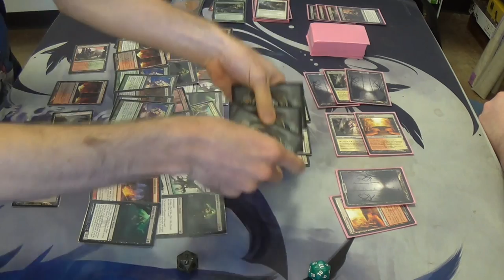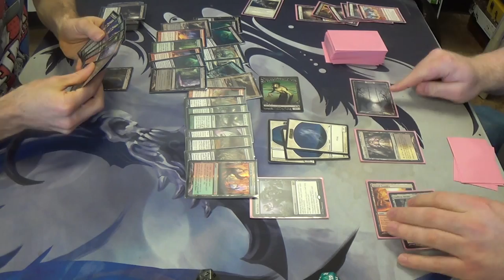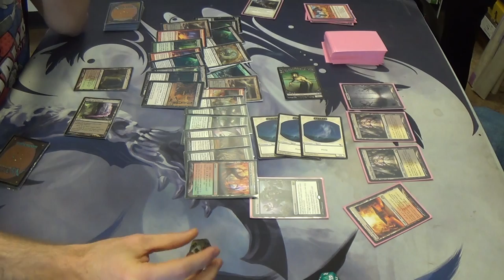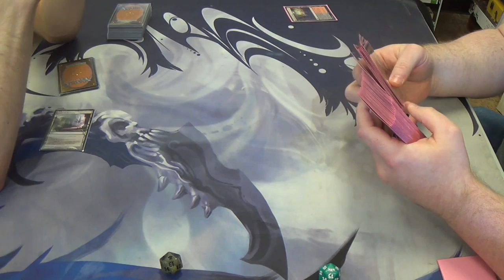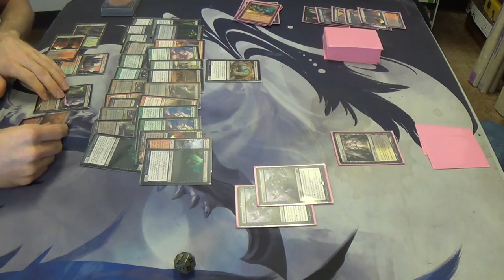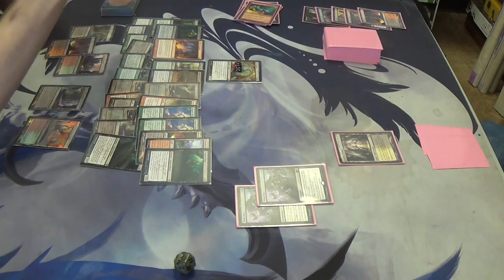Modern Magic — Army of the Dredged vs. Mardu Crack Control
I sorely wish that I had my usual recording spot for today's matches. If I did, then you could hear the "crack" jokes more easily. (^_^) In all seriousness, Crack the Earth is a brilliant card, in my estimation, if the deck in which it is played is built correctly.

My deck needs a some tweaking, to be sure. Since I was still adding cards as soon as five minutes before the tournament began, it's understandable that the deck is unfinished. As for the decklist, I know that I need to find room for basics to play around Path to Exile and Blood Moon, and I'm considering changing other aspects of the deck as well. Despite these deficiencies in the deck, please enjoy!

As of the matches for this day, the decklist is as follows, although it will definitely change in the future.
Creatures (22)
4 Golgari Grave-Troll
4 Golgari Thug
1 Necroplasm
1 Phantasmagorian
3 Shambling Shell
4 Stinkweed Imp
4 Street Wraith
1 Vengeful Pharaoh
Instants (4)
4 Dangerous Wager
Sorceries (14)
3 Army of the Damned
4 Faithless Looting
4 Life from the Loam
1 Gnaw to the Bone
2 Spider Spawning
Lands (20)
4 Blood Crypt
4 Bloodstained Mire
4 Crypt of Agadeem
1 Grove of the Burnwillows
1 Overgrown Tomb
2 Stomping Ground
2 Verdant Catacombs
2 Wooded Foothills
Sideboard (13)*
3 Darkblast
2 Flame Jab
1 Golgari Brownscale
1 Gnaw to the Bone
3 Necroplasm
3 Raven's Crime

* The sideboard only contains thirteen cards right now. The remaining two slots were cards that were found in my LGS before beginning the tournament, and as such could not be replaced in time. They would likely be Inquisition of Kozilek if I had the time.